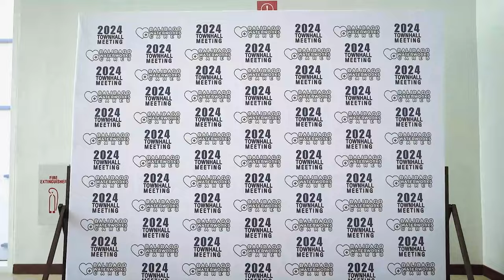Balibago Waterworks Townhall Meeting 2024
💧✨ Balibago Waterworks 2024 Townhall Recap! 🌟

Discover the heart behind Balibago Waterworks' CSR initiative, BALIBAGO WATERWORKS CARES! 💙

🤝 Conscientious Core Values
Meet the conscientious employees of Balibago Waterworks—honest, trustworthy, and reliable. Guided by principles, they genuinely care for the company, customers, co-employees, environment, and the Almighty. It's what sets them apart!

💧 Caring for Customers
Balibago Waterworks places customers at the forefront. They're committed to ethical behavior, economic development, immediate problem resolution, cost-saving, accessible payments, after-sales services, staff support, and building strong relationships. 🌍

👩‍💼 Caring for Employees
Beyond profit, the organization values its employees as the backbone of success. Balibago Waterworks empowers them through involvement in decision-making, equal opportunities for personal and professional growth, and a safe, supportive work environment.

🏢 Caring for the Company
The company reciprocates the care received by nurturing its unique culture, actively participating in programs, adhering to standards, and upholding the highest service and innovation in the water sector. Dedication and loyalty are the keys. 🤲

🌿 Caring for the Environment
Recognizing the finite nature of water, Balibago Waterworks pledges to be an environmental steward, employing innovative and eco-friendly practices for sustainable water resource management. 🌱

🙏 Caring for the Almighty
Acknowledging the Almighty as the reason for their existence, the company anchors its purpose in the transformative power of faith. They respect and celebrate religious diversity within the community, offering everything for the glory of God. 🌈

✨ In various programs, processes, projects, and initiatives, BWSI brings these principles to life because... Balibago Waterworks Cares! 💙 BWSI CSR WaterWorks"